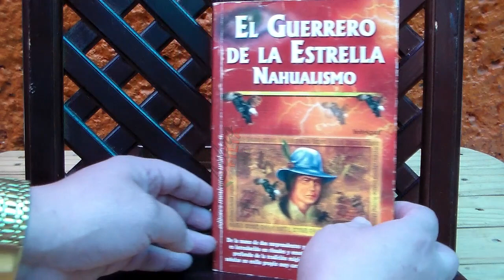El guerrero de la estrella | Librofilia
Libro EL GUERRERO DE LA ESTRELLA : NAHUALISMO / Yeitekpatl